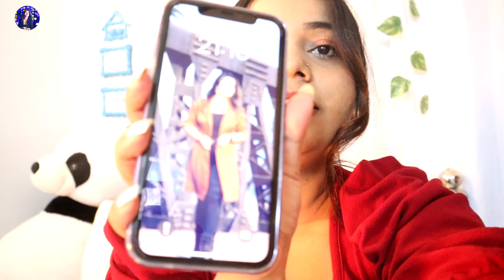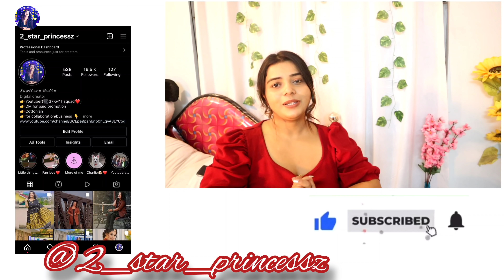My wardrobe tour!!👗!!Organising my entire wardrobe🥵//my dress collection 2022👗🥻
Hi youtube fam❣️welcome y’all to
my channel,my crazzyyy life,my happy place, a 100% real Jupitara Dutta: unfiltered,out of control and always hurry😂 স্ফূৰ্তি কৰি বহুত ভালপাওঁ😃so,কেতিয়াবা যদি কিবা কৈ ও দিওঁ...dil par mat lena and kuch doubt mat rakhna🤑Love y'all😘

Equipments👇

1.My vlogging camera

2.My Laptop

3.My DSLR camera

4.My mobile

5.My mic

6.My tripod

7.My Ring light

-THEVLOGLIFEASSAMESE